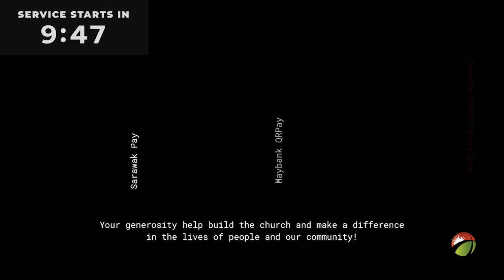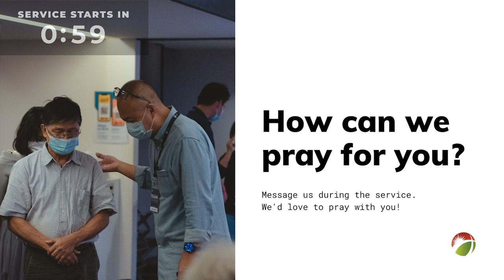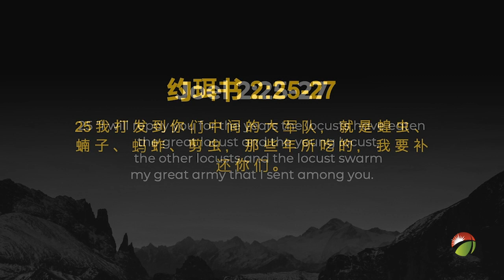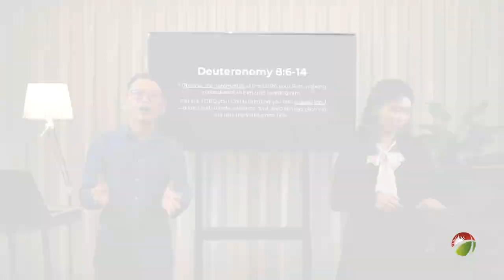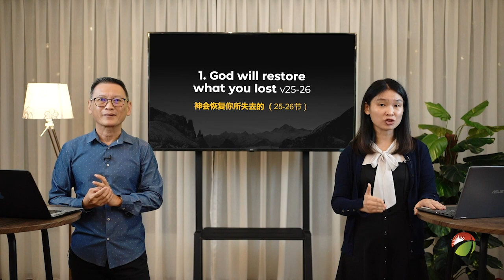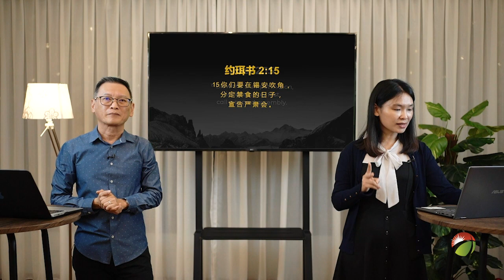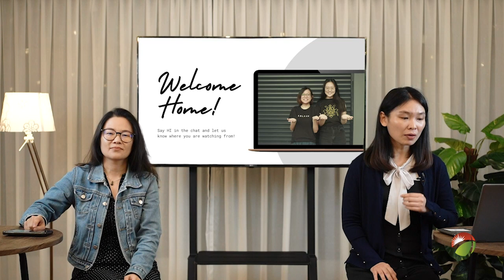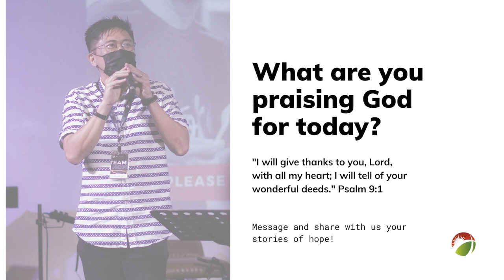200103 Service ENG MAND